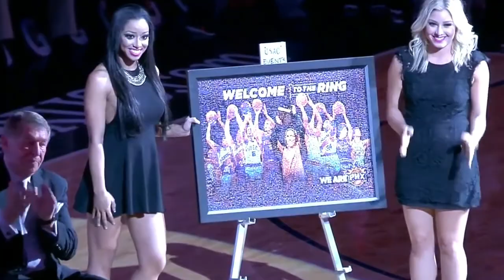Steve Nash - Ring of Honor Induction with Fan Photo Mosaic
Phoenix Suns fans came together to build a massive online photo mosaic welcoming Steve Nash to the Ring of Honor.